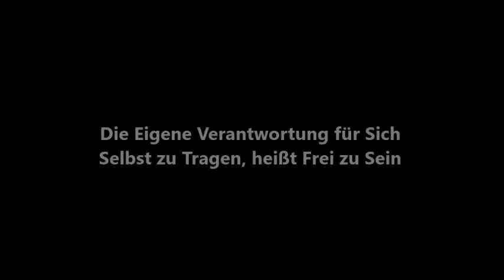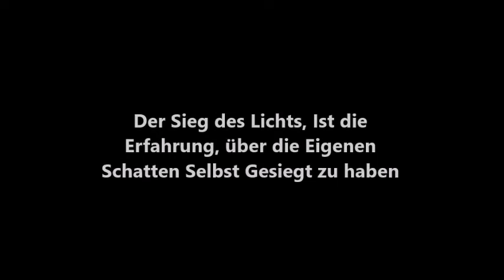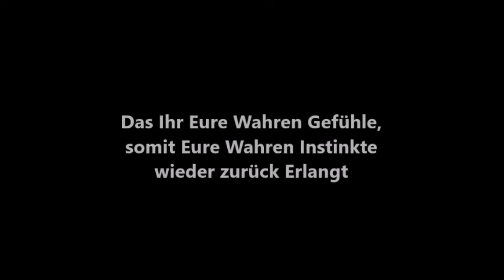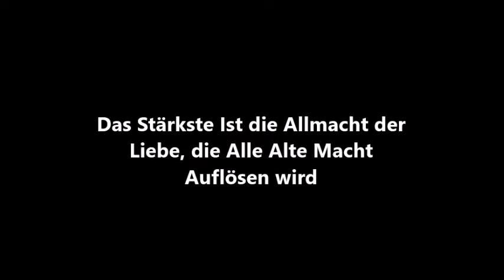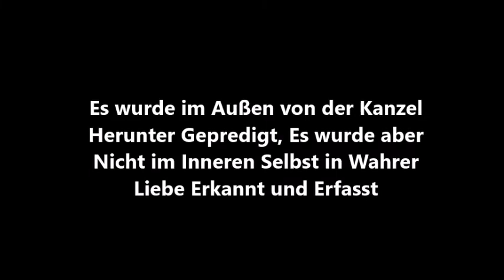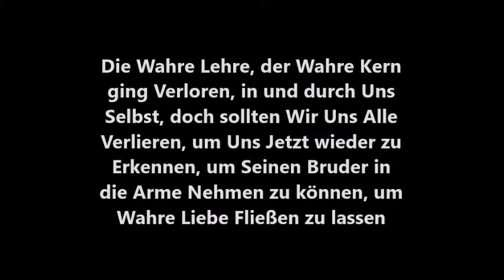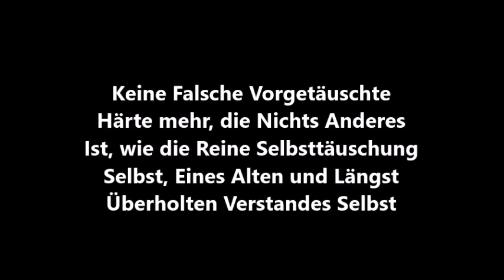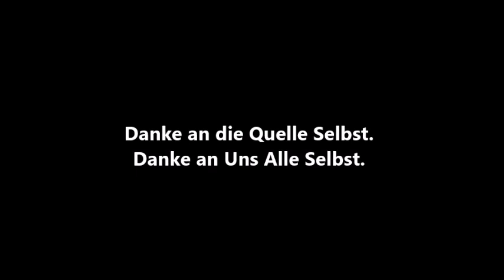Free Spirit Mother Earth. Sendet und Empfangt nun Euer Wahres Selbst.